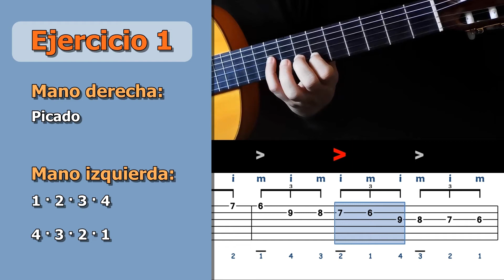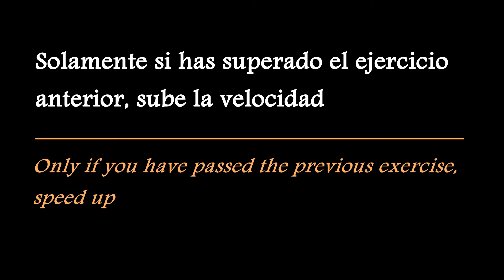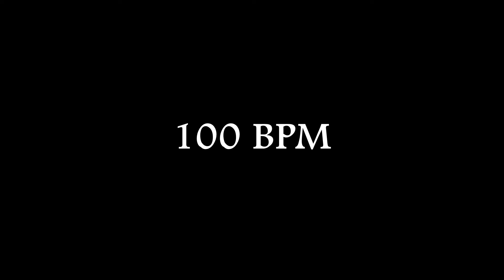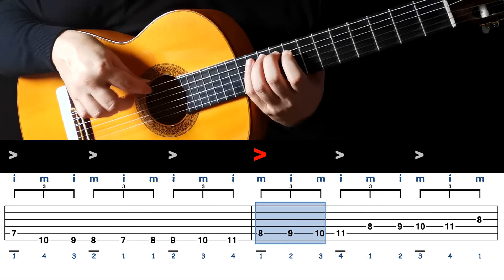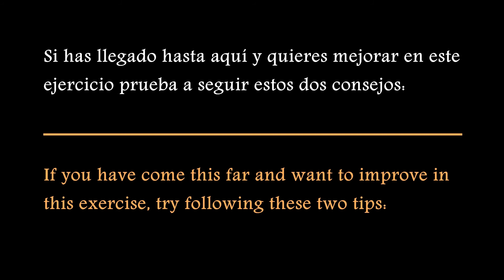✅ EJERCICIO 1 - PICADO con acentuación cada 3 notas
Puedes practicar este ejercicio a 5 VELOCIDADES DISTINTAS pero recuerda no pasar a la siguiente antes de haber superado la velocidad anterior.

0:00 Intro
0:17 50 BPM
3:16 60 BPM
5:50 75 BPM
7:58 100 BPM
9:36 120 BPM

Este es el MATERIAL QUE USO en mis vídeos:

CUERDAS KNOBLOCH 500 ADC Double Silver CX Carbon

CEJILLA SHUBB C2

AFINADOR BOSS TU-01

GRABADORA DE AUDIO TASCAM DR-40X

SOPORTE DE FONDO NEEWER

LIMA DE UÑAS BETER

ENDURECEDOR DE UÑAS REPAVAR